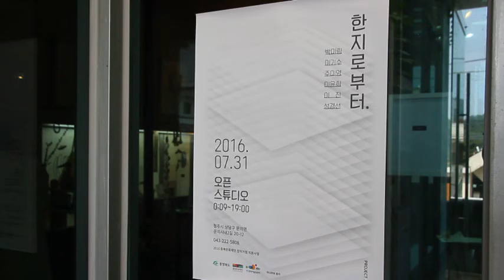세상을 바꾸는 씨앗, 사회적 경제 전통을 미래로 이어주는 사회적 기업